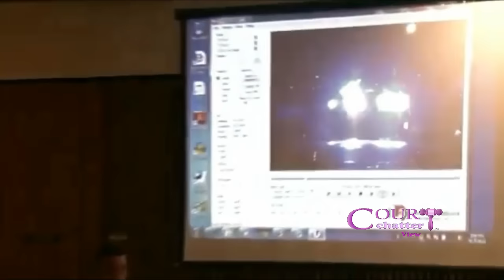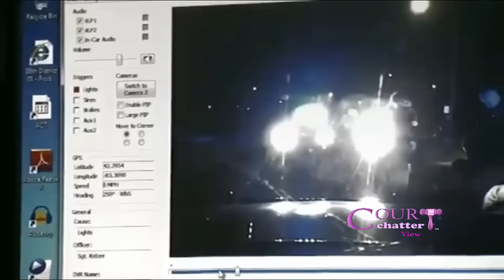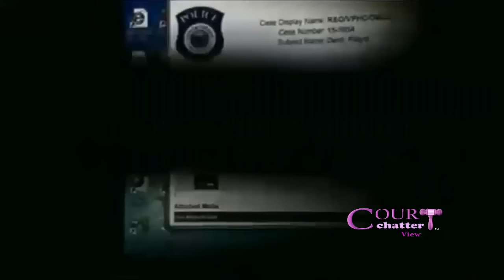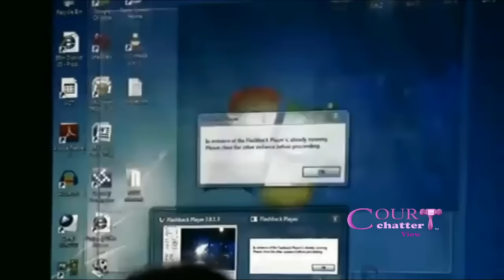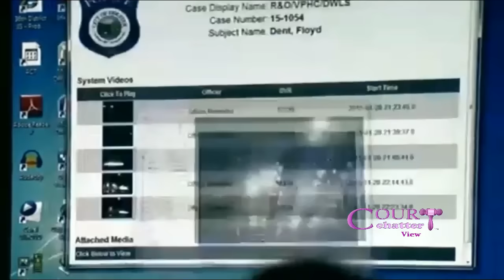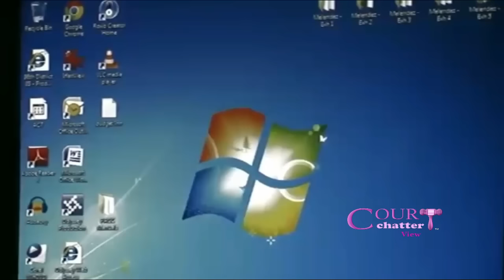William "Robocop" Melendez Trial Day 2 (Floyd Dent on the Stand) 11/05/15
Problems with the Video toward the end are due to Source Issues.
Former Inkster police officer William Melendez, nicknamed "Robocop", is charged with assault after being caught on dash cam video repeatedly punching a motorist in the head during a Detroit traffic stop. He was fired by the Inkster police department after the Jan. 28 incident in which Floyd Dent is seen on video being pulled from his car, thrown to the ground and punched.